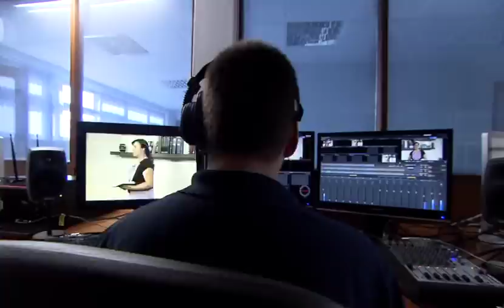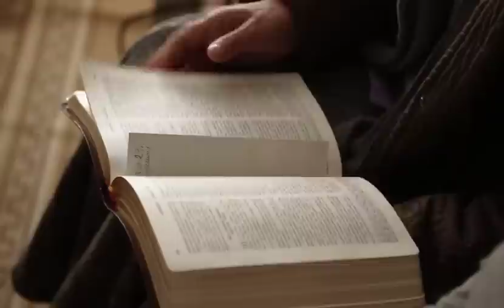06/Jul Informativo Mundial das Missões: Visitando as ruas da Divisão Inter-Européia 3ºTrim/13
06/Jul - Informativo Mundial das Missões: Visitando as ruas da Divisão Inter-Européia - 3ºTri/2013 | Igreja Adventista